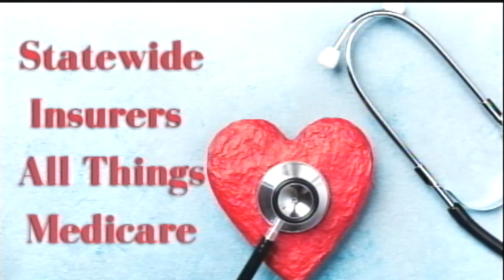Statewide Insurers All Things Medicare 12/8/2020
AEP Annual Enrollment Period is over...What's next?